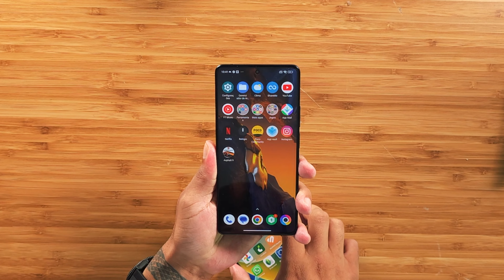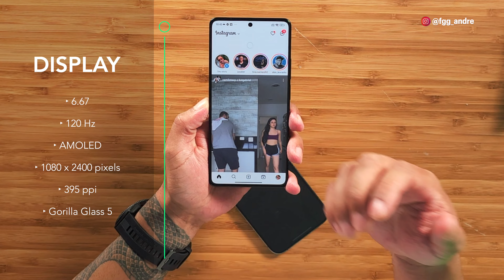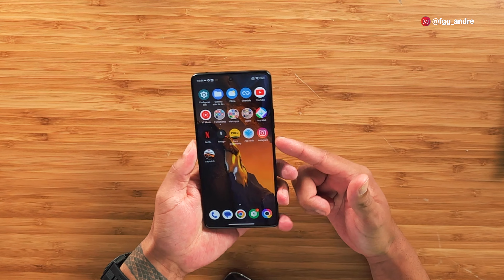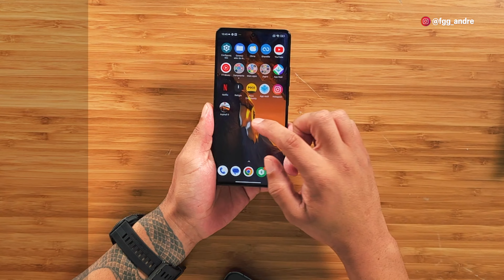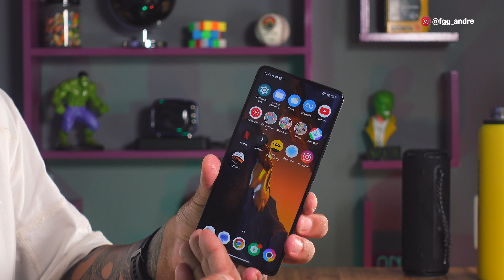O POCO F5 tá IMBATÍVEL por esse VALOR! 🤯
👨🏻‍💻 Edição: @du.eedit